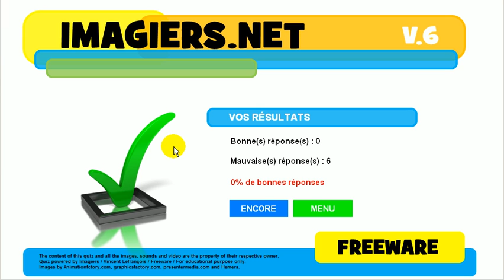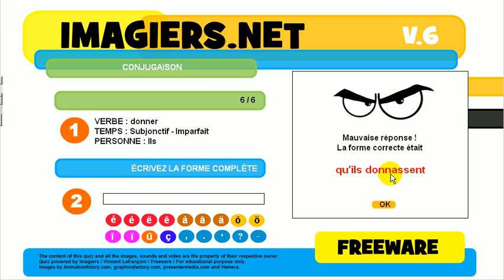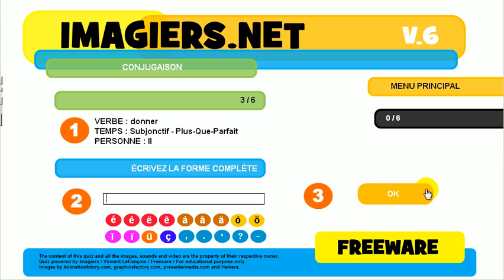Tìm hiểu ngôn ngữ tiếng Pháp # sự liên hiệp # donner